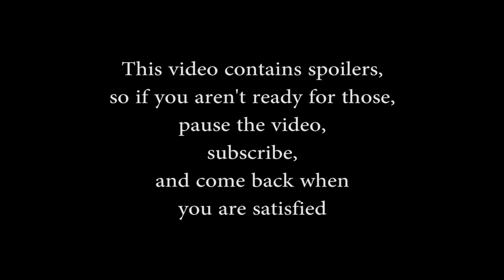Pet Sematary 2019 review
Sometimes the dead is better off dead.
SPOILERS ALERT!
Stephen King created a real monster in this horror story, but the film created a change that no one knew was almost necessary.

Enjoy our horror movie review of Pet Sematary 2019.